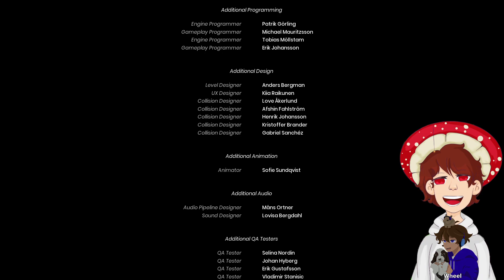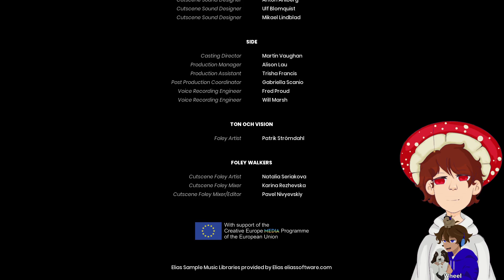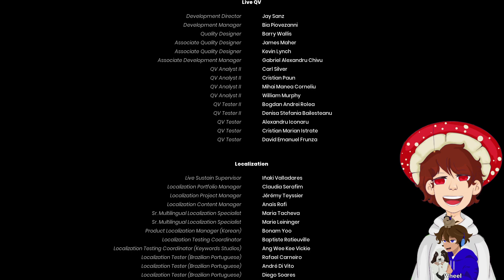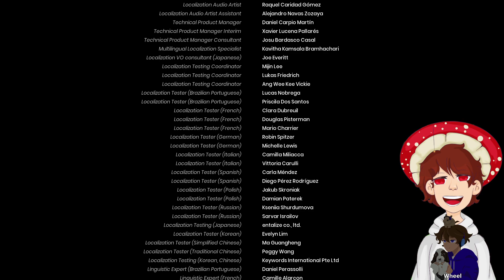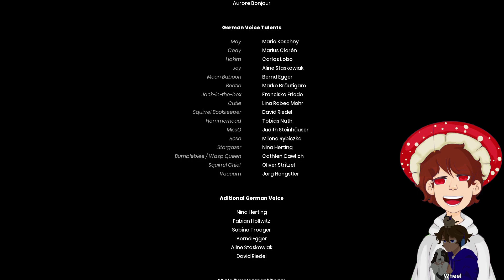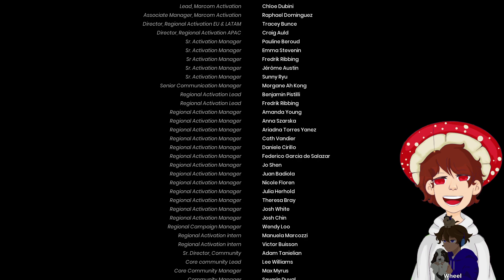ITS THE FINALE TO IT TAKES TWO